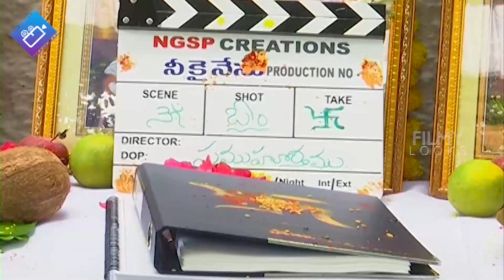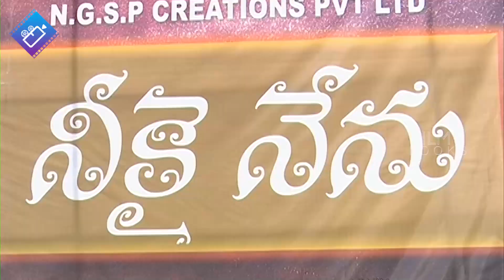నీకై నేను Neekai Nenu New Movie Pooja Ceremony | NGSP Creations | Filmylooks